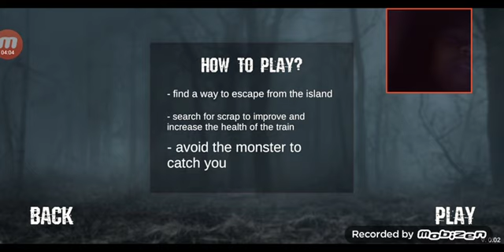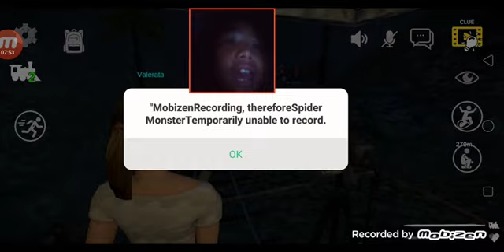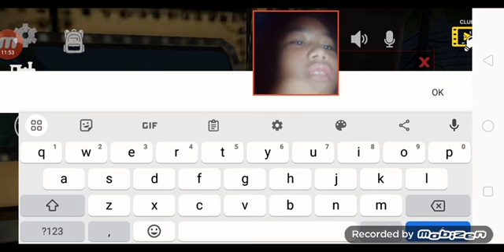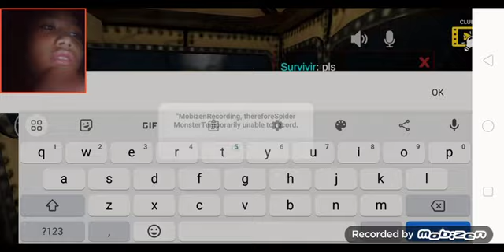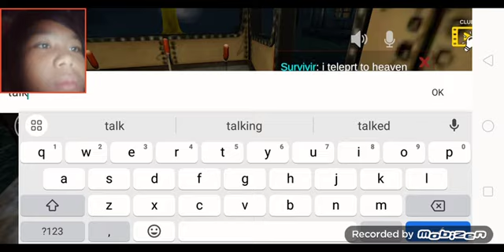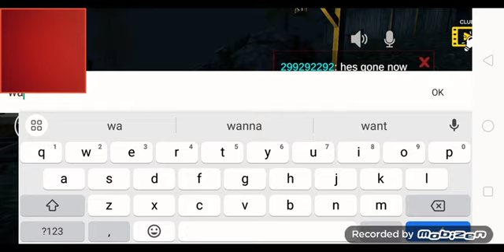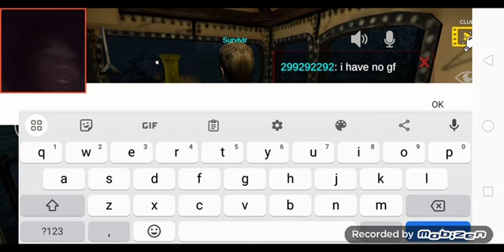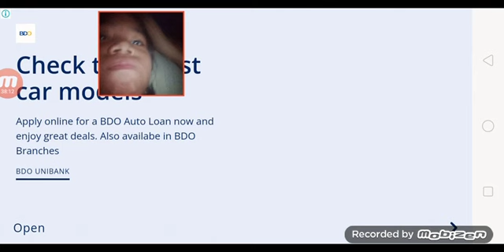playing with adults in choo choo charles(adults only server😂no hate pls)